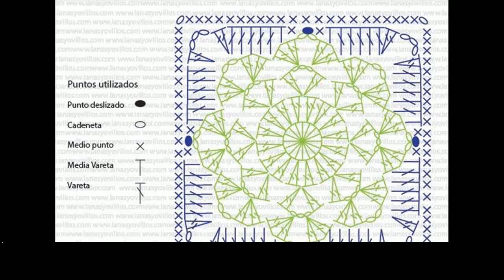easy crochet snowflake pattern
More Tags:
beginning crochet
crochet baby blanket patterns
crochet booties
crochet christmas stocking
crochet doilies
crochet headband patterns
crochet lace
crochet ruffle scarf
crochet shoes
crochet wedding dress
free crochet afghan patterns
how to crochet a beanie
magic circle crochet
vintage crochet patterns